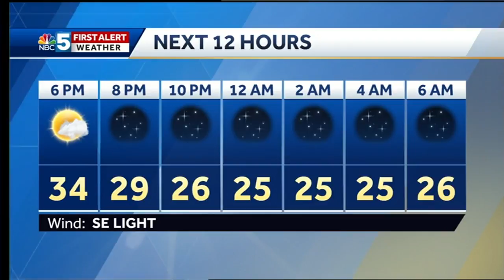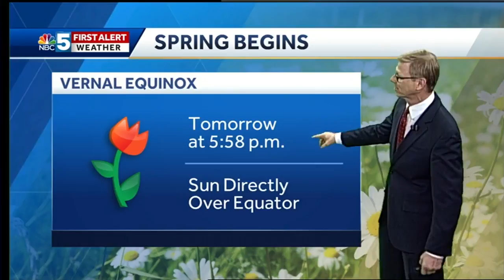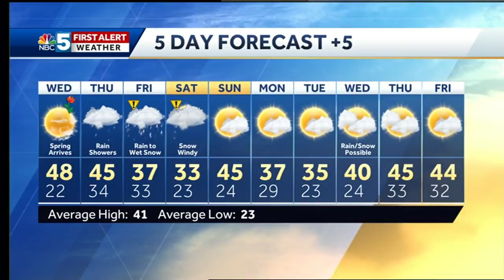Video: Tom Messner says snow is on the way for late this week. 3.19.19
Spring arrives Wednesday with much warmer air